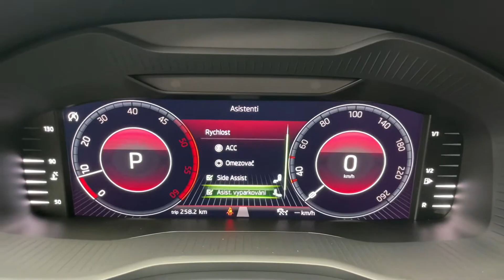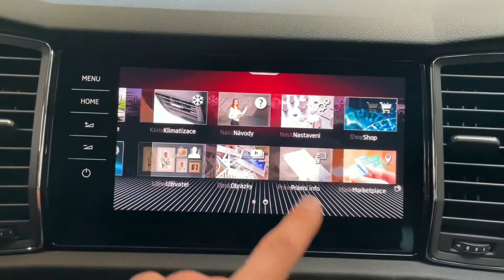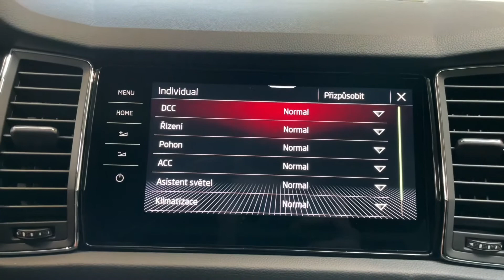Škoda Kodiaq - 2.0TDI*147kW*4X4*L&K*TAŽNÉ*CZ*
Výbava: Laurin&Klement, Kessy - bezklíčové odemykání, Surround sound system Canton, Virtualní kokpit, Multifunkční vyhřívaný volant, Sklopné tažné zařízení, El. ovládané víko kufru, Satelitní navigace, El. nastavitelná přední sedadla s pamětí (vyhřívaná, ventilovaná), LED světlomety, 360° kamery, Přední a zadní parkovací senzory, Adaptivní tempomat, Lane assist, Side assist, Front assist, DCC - nastavitelný podvozek, Zadní vyhřívaná sedadla, Volič jízdních režimů, Nezávislé topení.